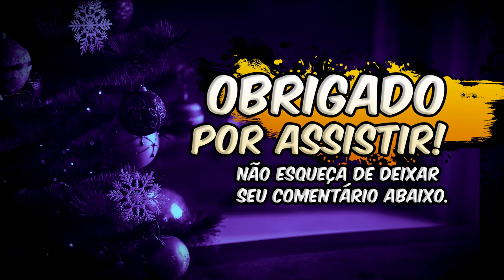Jogos dos Natais Passado, Presente e Futuro - Reis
Seguindo nossa tradição de Natal aqui do canal, Edu Reis apresenta seus jogos mais jogados nas épocas do Natal passado, presente e o que ele espero para o Natal futuro.